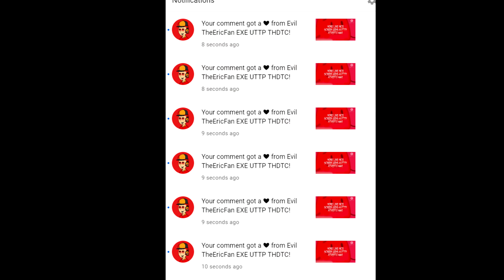Evil TheEricFan EXE UTTP THDTC NEEDS TO STOP!!!!!